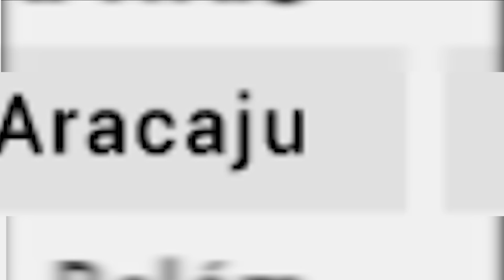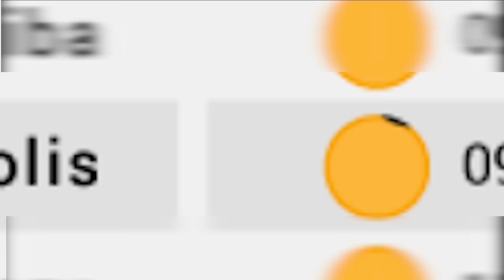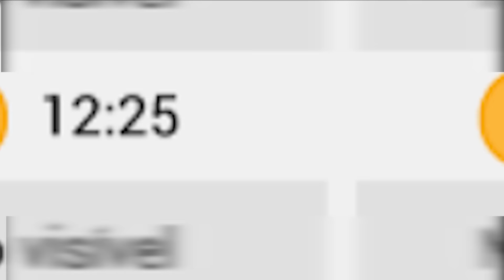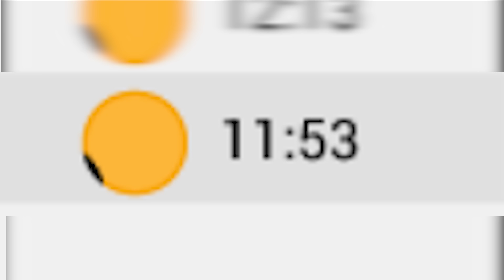Que Horas Começa o Eclipse de 26/02/2017 na sua Cidade?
Um Eclipse Solar Anular acontecerá amanhã, dia 26 de fevereiro de 2017, e será visto de forma parcial aqui do Brasil.

Esta Sequencia de Vídeos não tem Ordem, Podem aparecer vídeos de todos os tipos aqui... Esta playlist foi feita para alguns casos em que os vídeos precisam serem postados antes de todos os já programados...

Possui alguma dúvida? Viu Algo Errado? Não Gostou? Passou Mal? Teve que ser Internado? Morreu de Ataque Cardíaco? Foi atacado por um dinossauro amarelo? Comente!

Volte sempre ao Canal, Nosso estilo de gravar vídeos está sempre mudando (ou não) !!